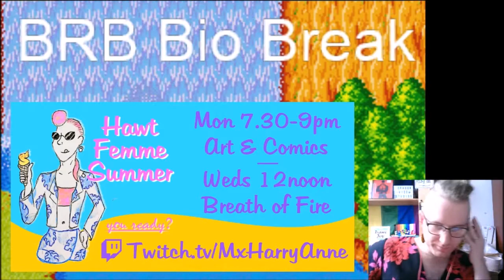Breath of Fire #7 - Time after Time Key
Deja Vu, Cerl is back with the Time Key!
(Also the Matrix Resurrections trailer just dropped and DAMN that's a good remix!)
Anyway, Cerl is back, with the Time Key!

Next Stream is Friday 17/09, 3pm UK Time ^^
(And Art Streams on Mondays from 7.30pm)